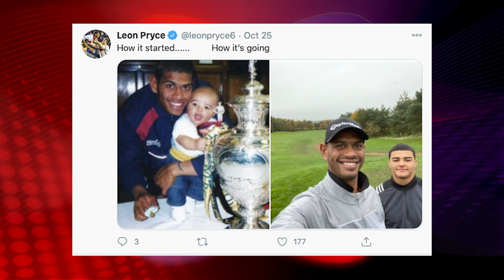WEEK 23 PART 1 - Leon Pryce